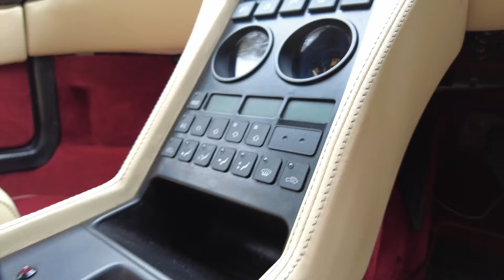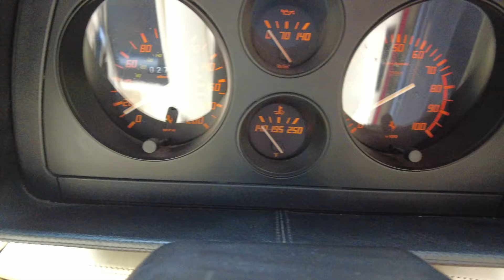1994 Ferrari 348 Spider Interior Review